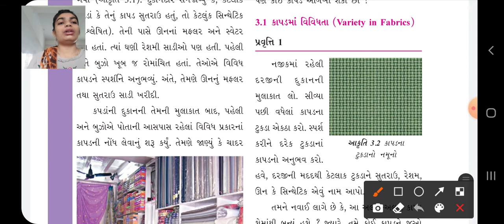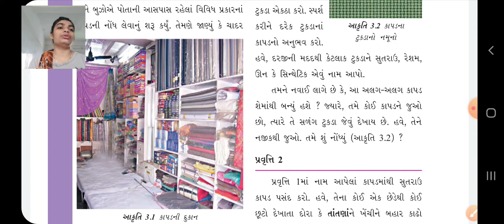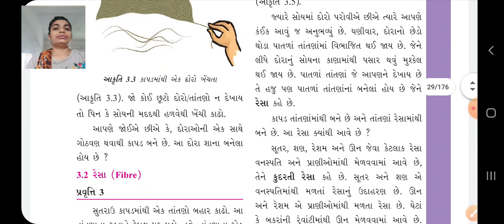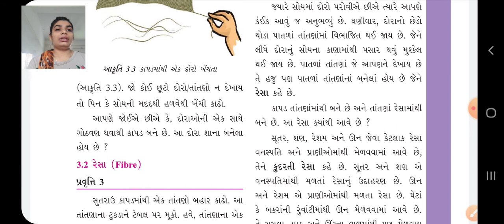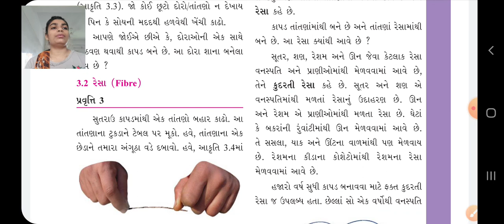GSEB|ધોરણ ૬|વિજ્ઞાન|પાઠ 3|ભાગ ૨